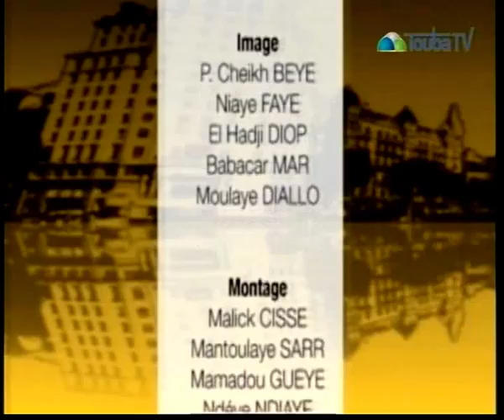leppi gneup, 22janvier MPEG 4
plaidoyer pour une paix casamance